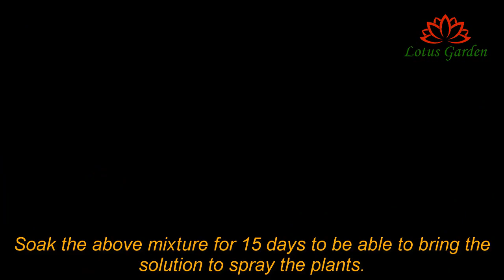How to grow water spinach in pots from seeds, for beginners